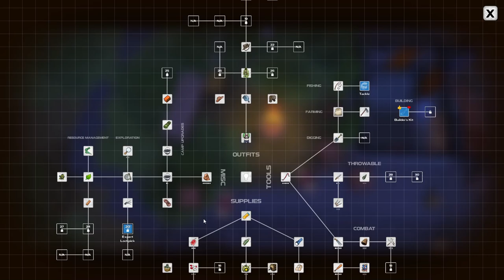디스맨틀 DISMANTLE 생존크래프팅 #6 다음맵 링크장소를 향하여!!!!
안녕하세요 유튜버 군단입니다 반갑습니다 하하 업로드 16:00 (pm 04:00)
오늘은 여러분에게 재미있는 게임을 소개시켜드리도록 하겠습니다
그게임의 이름은 디스맨틀 DYSMANTLE 생존크래프팅 게임입니다
바로사지는 마시구요...제가 하는걸 보신후에 재미있겠다싶으시면...그때 사시는걸 추천드려요~

재미있게 시청해주시길 바랍니다^^